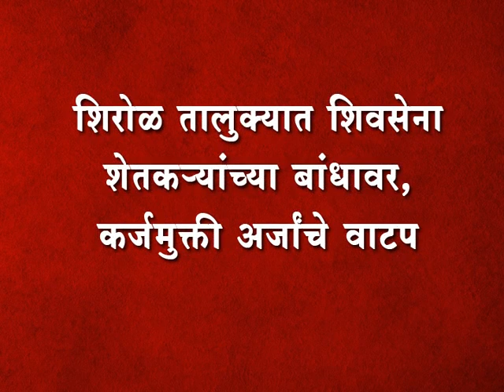शिरोळ तालुक्यात शिवसेना शेतकर्यांच्या बांधावर, कर्जमुक्ती अर्जांचे वाटप